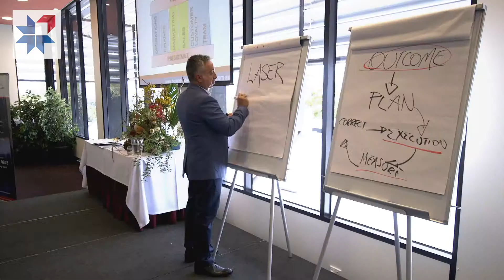Your Profit Blueprint. Strategic Planning Day - Double Digit Growth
Your Profit Blueprint by Business Benchmark Group is being held on Tuesday 1st August 2017.

Strategic Planning Day - Double Digit Growth

An intensive, hands on and motivating event that will give you an opportunity to work on your business plan for double digit growth. A 6-hour laser focused event, you will have:

The team at Business Benchmark Group to support you in your critical thinking / planning process to ensure you make great outcome based decisions.

Proven methods to improve your business and the confidence to continue to execute and manage every member of your team’s contribution to your profit blueprint.

Time to explore, asking yourself “what don’t I see?” and the help needed to think outside the square – eliminating your pre-existing prejudices.
The Your Profit Blueprint workshop will help you:

Review everything in your business, from Leadflow to Workflow to Businessflow.

Breakout groups focussing on the 6 pillars of business - strategic brainstorming with peers, ensuring you receive the information you need to move your ideas forward.

To be held accountable to the outcomes you have selected for your 2017/18 journey.

You can also hear from 3 testimonials from people who were at the Your Profit Blueprint in January.